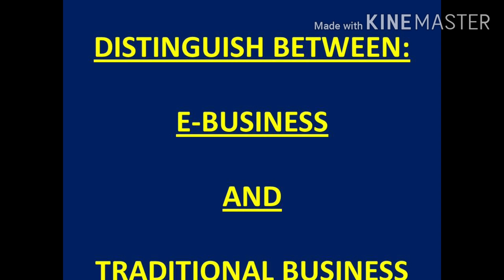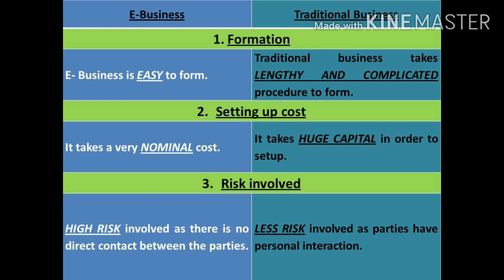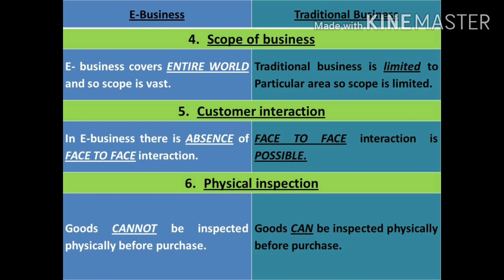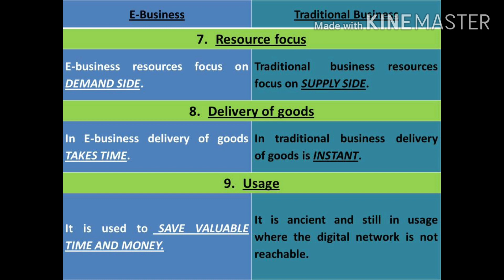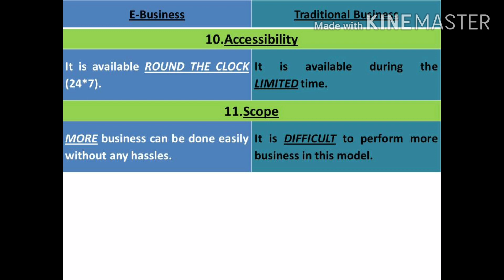Distinguish Between E Business and Traditional Business, Difference Between E Business & Traditional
Distinguish Between E Business and Traditional Business, Difference Between E Business and Traditional Business